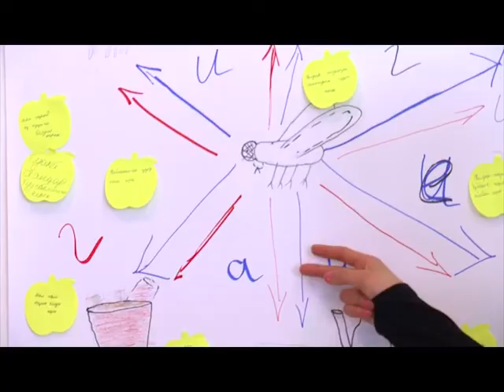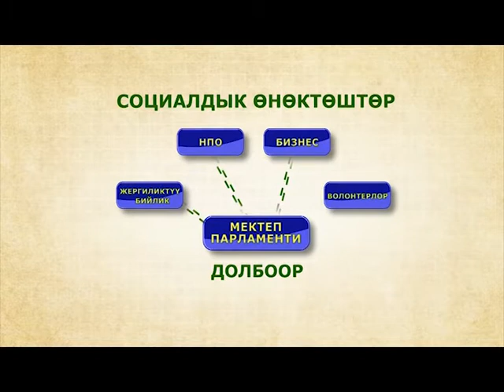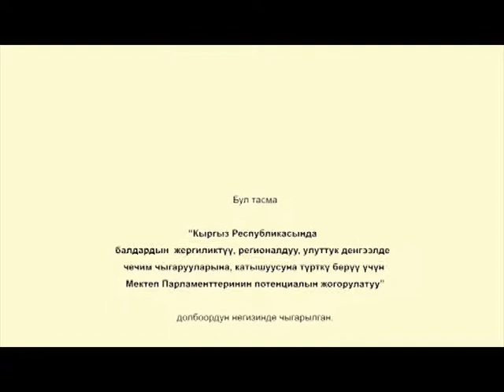School Parliament video clip (Kyrgyz version)